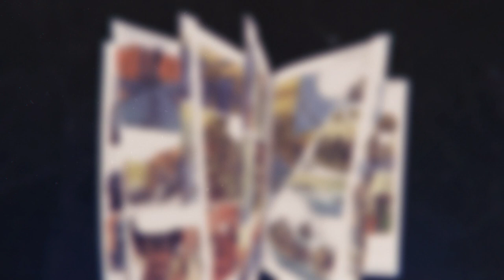LEGENDY POLSKIE GRZEGORZ ROSINSKI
Filmik promujący zbiórkę za pośrednictwem Kickstartera nasz nowy projekt: wydanie komiksu LEGENDY POLSKIE wzbogaconego o historie z magazynu Relax (Klęska Wikinga, Bolesławowe Słupy, Zasadzka, Zdrada).